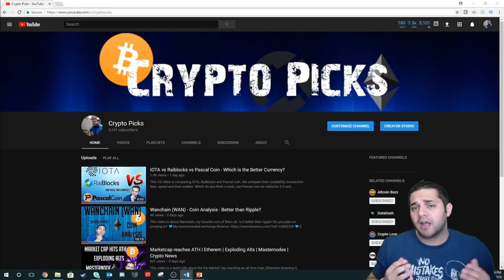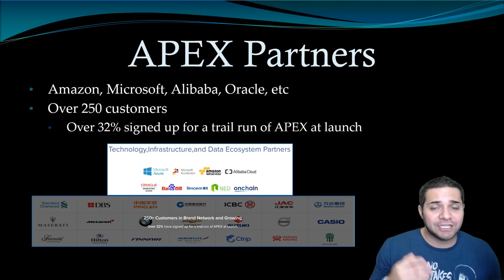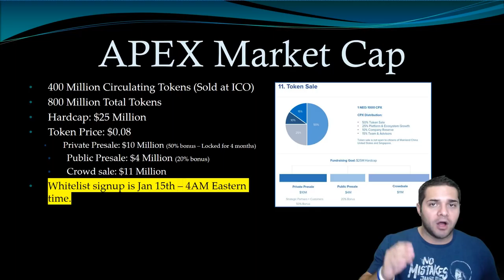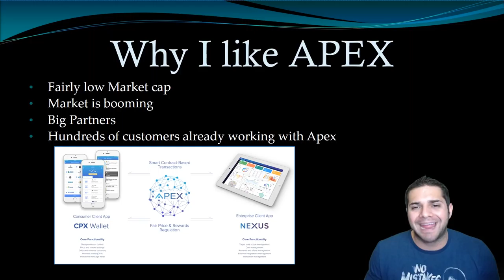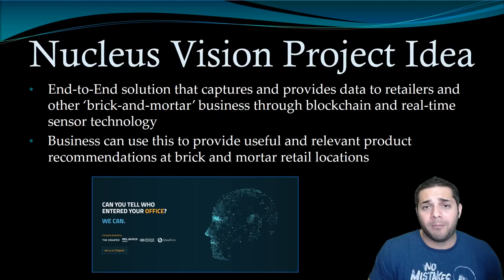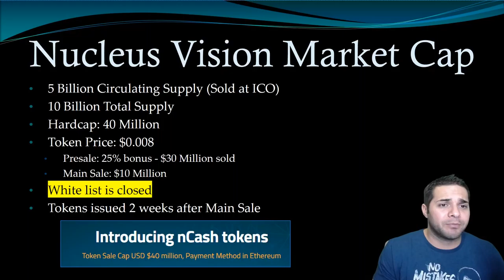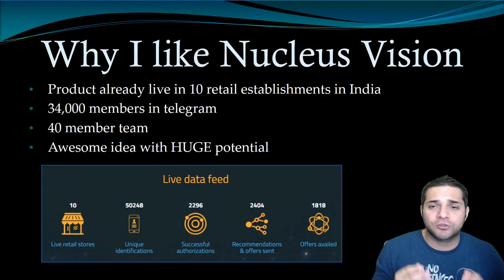Top ICOs for January 🚀🚀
This video is my picks for the TOP ICOs for January. These should be exciting, don't miss out, especially with the market being so crazy right now. ICOs could bring some HUGE multipliers

💙If you can't sign up for Binance, my second favorite exchange Kucoin